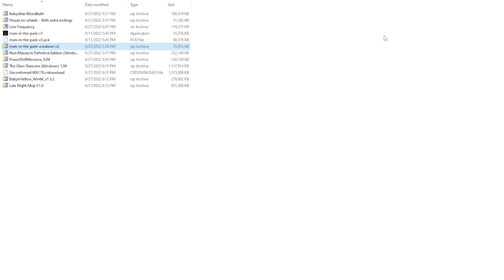It's pitch black, we have a generator.. | OneyPlaysClips - The Man in The Park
zach cory chris